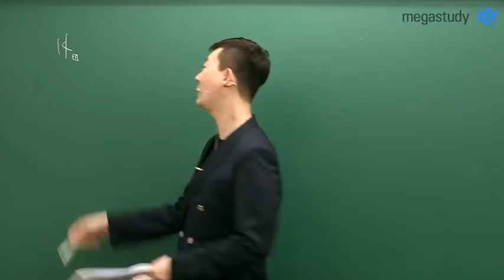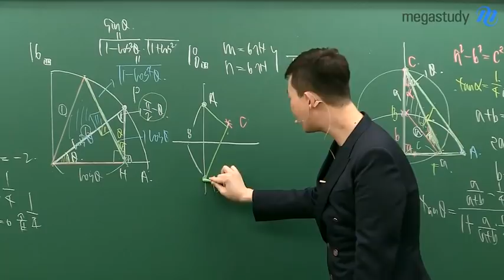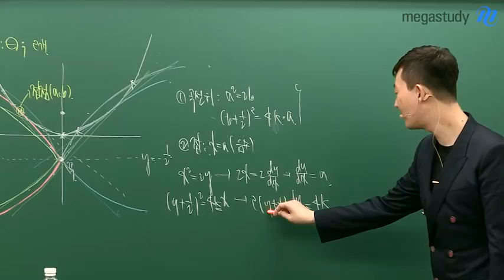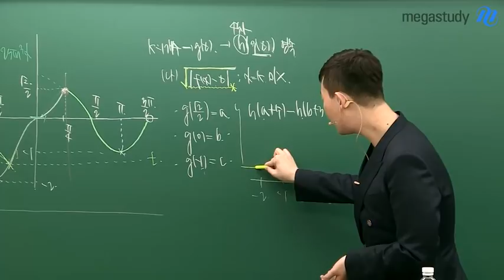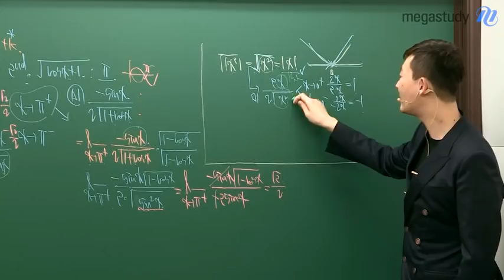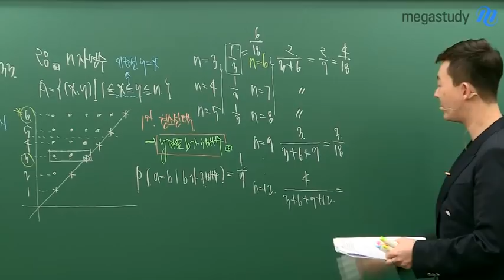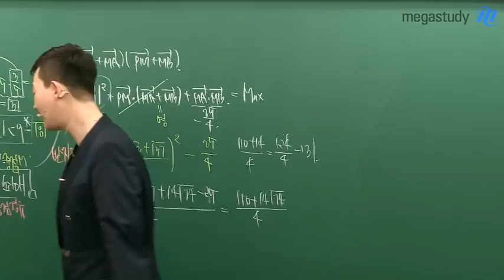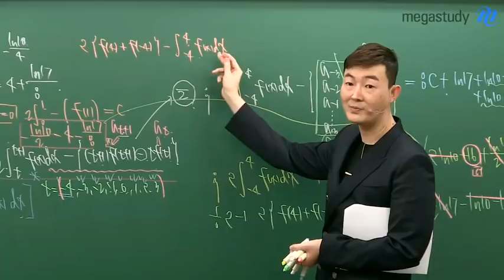[메가스터디 수학 인강] 현우진쌤 - 2018 6월 모의고사 수학 가형 주요문항 해설강의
메가스터디 수학 현우진쌤의
수학 가형 주요 문항 분석을 바탕으로 2019 수능 출제 경향을 예측
6월 모의평가 이후 과목별 공부 전략 및 학습법 제시

고등수학 수능수학 수학인강